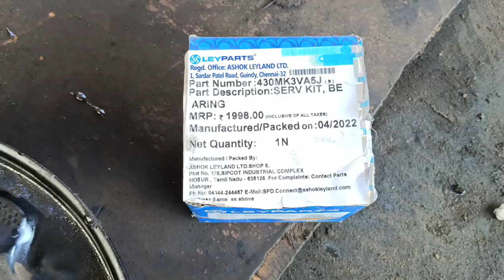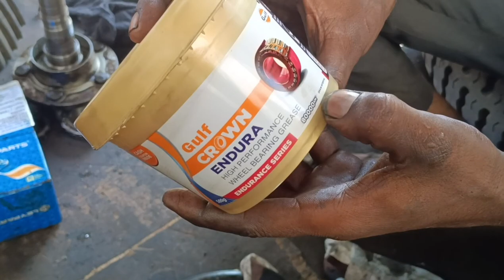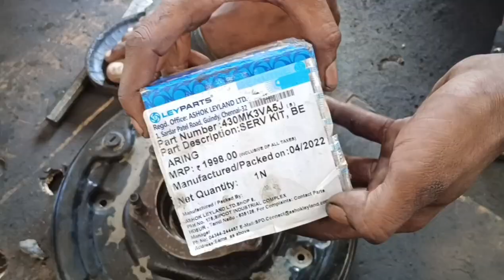Ashok Leyland Dost plus rear wheel bearing setting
karimnagar
kothirampur
mahesh